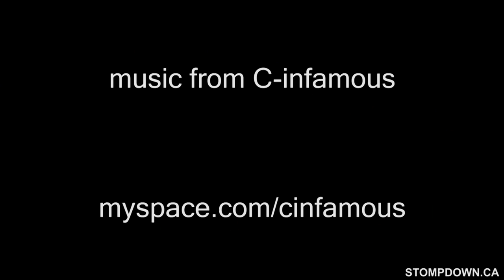SDK #64 - METH & LESEN Highway Bombing - Graffiti - Surrey - Canada